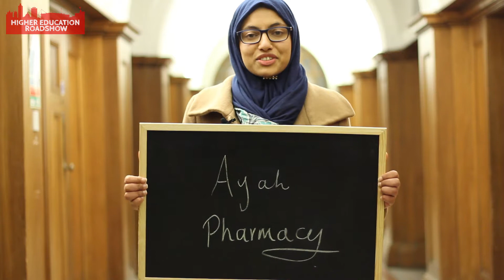Why Study... Pharmacy?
Meet Ayah, she studies Pharmacy.
We spoke to Ayah about why she chose her degree course and what she loves about it!